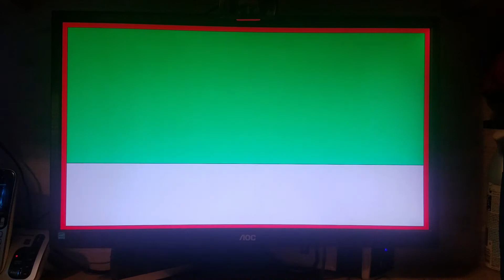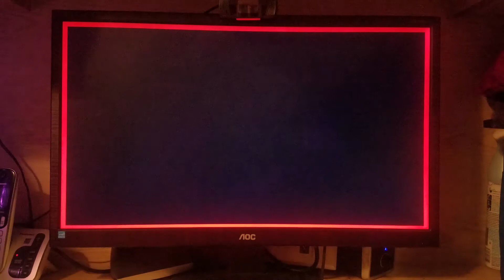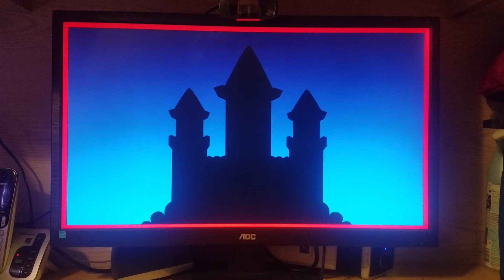Flicker Country S2 E15: Weekend at Nat and Leo's (Part 3)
Owen and Zoe were using Natalie and Leonard as puppets in front of Sebastian. When he didn't see Owen and Zoe behind them, he insists that they were just in time for "a little morning swim". And while they were swimming, Owen and Zoe holding Natalie and Leonard copied Sebastian using his "out with the bad air, in with the good".

And at Sebastian's office, he taught Natalie and Leonard how their coin pusher machine works. Owen and Zoe holding Natalie and Leonard told Sebastian that they already did what's in the machine blueprints.

But when Owen and Zoe took a picture of the gang with the machine, Natalie and Leonard woke up in front of Sebastian's eyes. Sebastian yelled at Owen and Zoe to tell them the truth and the two apologized to him for this madness. And when Sebastian told Natalie and Leonard to build Odin's Treasure Grabber which is a crane game, they refused and ran off taking the BWCPM with them.

Note:
So, to rephrase it, this episode is based on the whole storyline of the Trolls episode and Natalie and Leonard ran into a wall was like in the Mickey Mouse episode "Sleepwalking" and this is the last part of this episode.